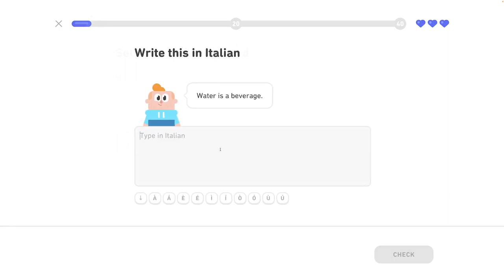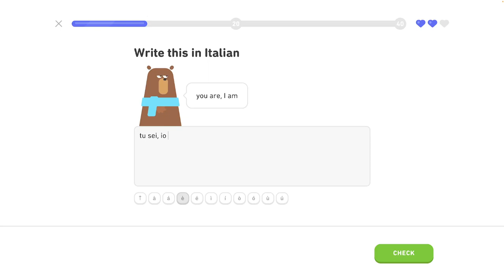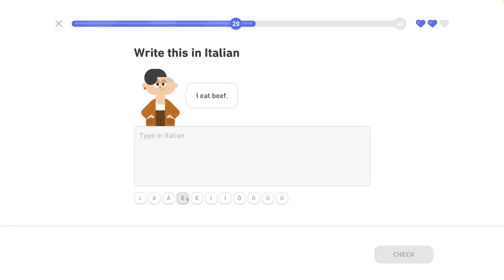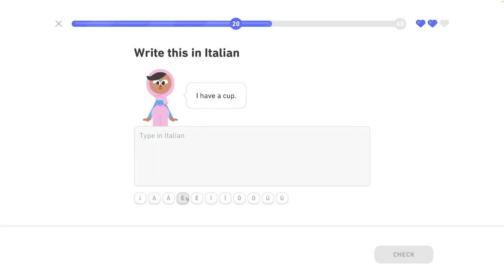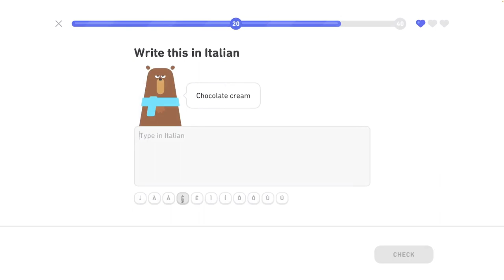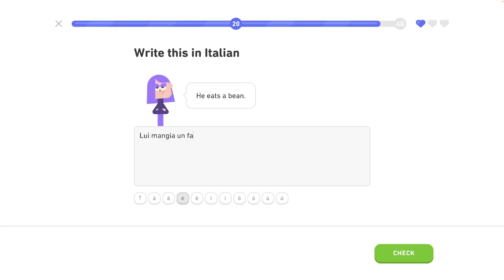🇮🇹 Celok 2 - Legendárna trofej 4/8 - Rozhovor o jedle - Taliansky s Yetim